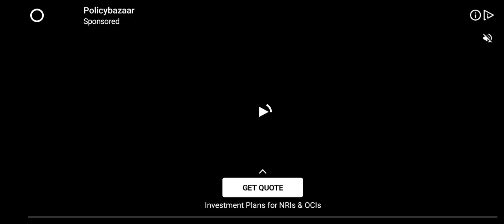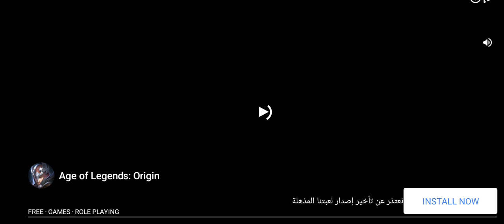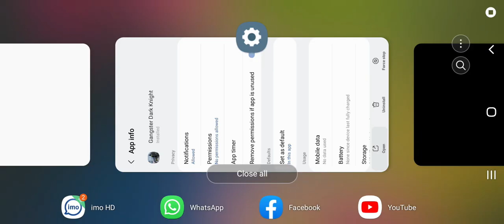Gangster Dark Knight, 🚖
gangster city
gangster game
gangster song
gangster movie
gangster paradise
gangster statuS
gangster paradise ringtone
gangster cop devil
gangster gangaraju movie
gangster wife